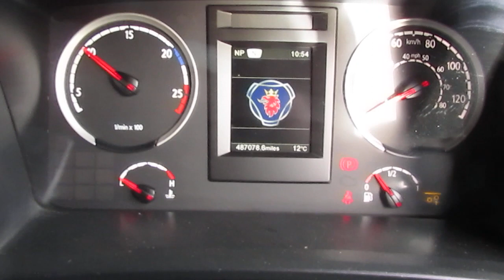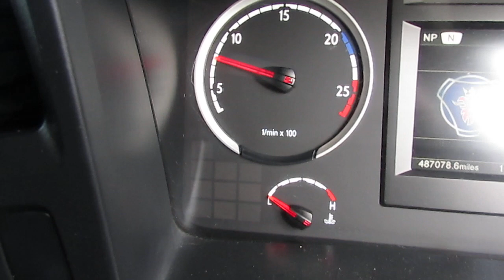SCANIA R450 6X2 TRACTOR UNIT REG: EY15 BNA